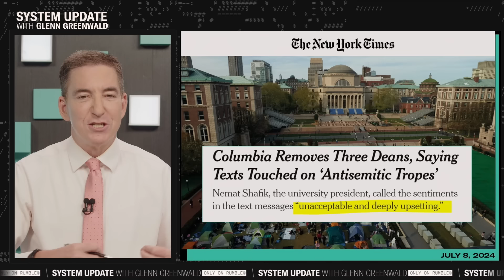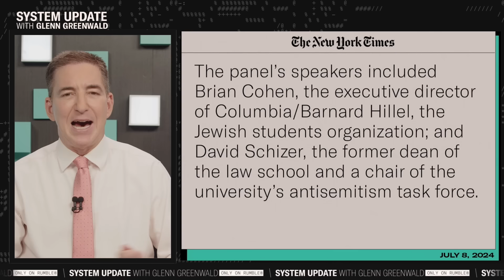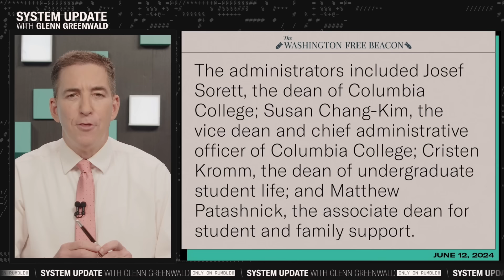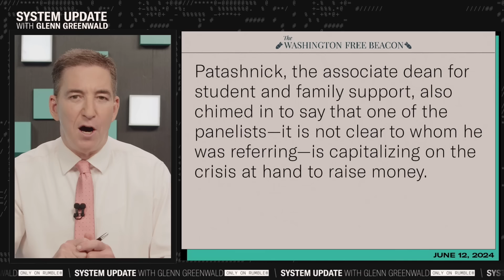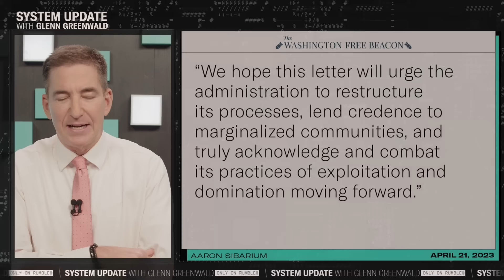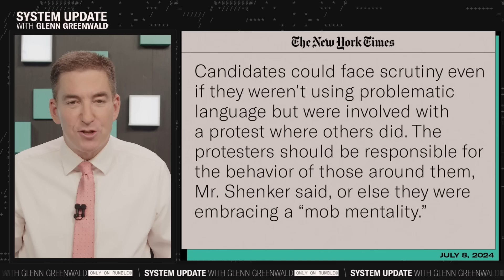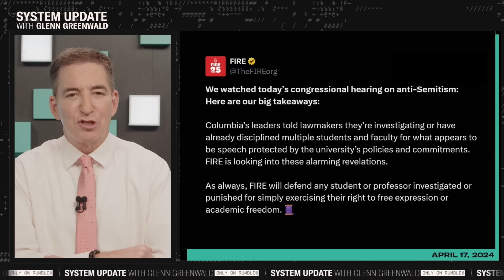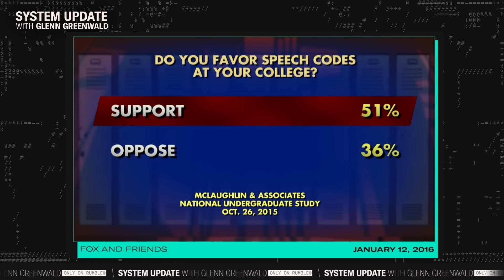Ben Shapiro & Allies Exposed Again as Free Speech Frauds While Crackdowns on Israel Critics Escalate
This is a clip from our show SYSTEM UPDATE, now airing every weeknight at 7pm ET on Rumble.